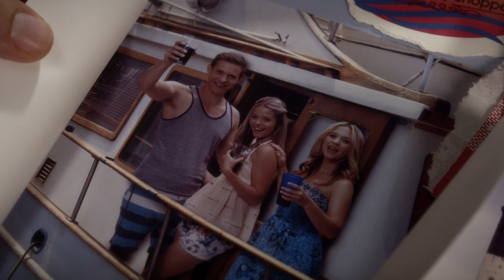Pretty Little Liars - Jason Sees Cece & Melissa The Night Alison Disappeared Flashback - 3x19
Pretty Little Liars - "What Becomes of the Broken-Hearted" (3x19)

Jason and Emily find out that CeCe may in fact know more than she is telling Emily, and that Ali took a picture with Wilden and CeCe on a boat. Jason tells Emily that he remembers Melissa and CeCe talking outside his house the night that Ali went missing. We see in the flashback that CeCe and Alison were wearing identical outfits that night, but once Jason sees them they disappear, and a very drunk Jason passes out on a lawn chair.

I found an old MTV intervew where Marlene was asked about this flashback/scene:

MTV: There's also that scene where Jason recalls having seen CeCe in that yellow tank top, talking to Melissa, the night Ali went missing. Did he maybe see Bethany instead?

King: Most likely, he was seeing Bethany, but the show might explain one tiny bit of that story, so we'll just keep it a mystery for now. But, we believe CeCe when she says, "He was seeing nobody or he was seeing Bethany, but it wasn’t me." She is telling the truth.

So Marlene kinda confirms Jason was seeing Melissa talking to Bethany and that the show might explain some of that story.. and they didn’t, so it confirms Jason did see Melissa talking to someone (Bethany), they just dropped it and never explained it 💀

When dealing with matters of the heart, people react in many different ways. Still crushed over her breakup, Spencer continues her downward spiral as she now takes her anger and hurt out on Mona. Caleb, on the other hand, hides his pain by being closed off when discussing his father. But when Hanna devises a plan to bring father and son back together, will that help Caleb heal old wounds or just make things harder? And Aria, who is still missing Ezra, finds she is spending more time with Ezra's brother, Wesley. Meanwhile, Emily and Jason work together to put together the pieces of Alison's trip to Cape May and what really happened during that vacation.